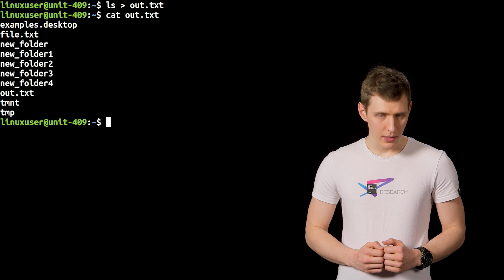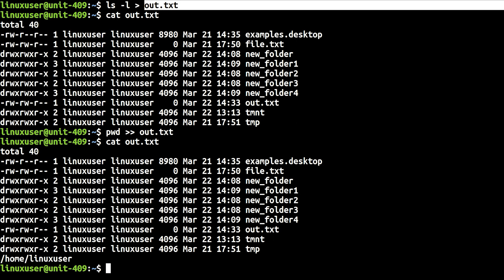[L4Je10] Linux For Juniors: Потоки ввода/вывода и их перенаправление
Учимся перенаправлять поток stdout в Linux для записи вывода команд в файл

Я записывал эти видосы для курса в универе, когда там еще работал. Они могут быть слишком формальные, но от этого не перестают быть полезными. Они даже одно время были доступны на канале Industrial Software Engineering Online по CC-лицензии.